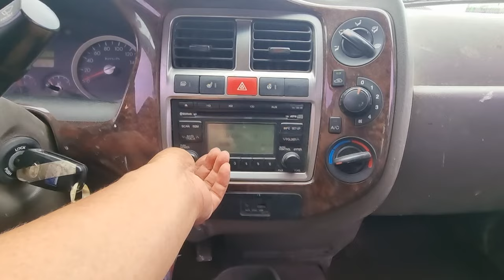2012 Hyundai Poter used car export (CU853830) carwara, 카와라 포터 수출